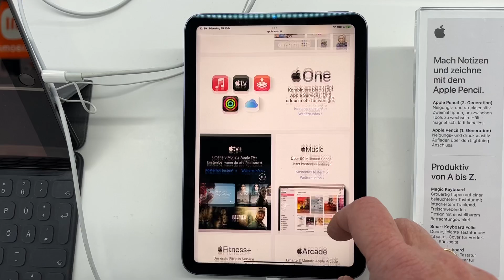iPad mini 6